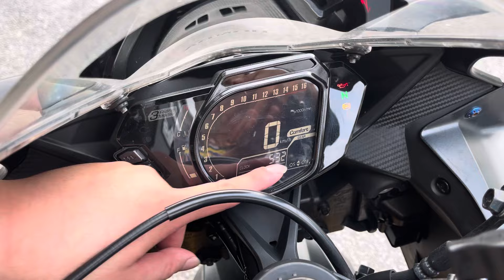2021 Honda CBR250RR SP Icity Motoworld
2021 Honda CBR250RR SP

1 Owner
28k mileage
Good condition

Come with
Sc Project exhaust
Phone holder

Credit loan
Deposit 100
3++x7yrs

Aeon Loan
Deposit 5000
3++x5yrs
2++x7yrs

Shop Loan
Deposit 8800
350x5yrs

CALL/Whatsapp
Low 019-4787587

* 50cc sampai 2000cc pun blh *

+ RENEW INSURANCE
+ RENEW ROADTAX

Lokasi Kedai/ Location:
1 Jalan Keluli 7/110 seksyen 7
40000 Shah Alam selangor
(Waze Benelli best shop Shah Alam )
BUSINESS HOUR :